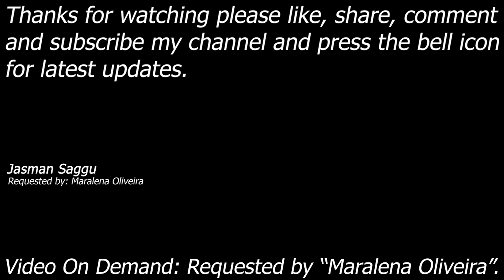WWE SmackDown! Here Comes The Pain - Goldberg, Brock & HHH vs Kurt, Rock & Steve Austin - Maralena O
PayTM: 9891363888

Goldberg, Brock Lesnar & Triple H vs Kurt Angle, Stone Cold Steve Austin & The Rock

Match: 6 Man Elimination Tag Match
Requested By: Maralena Oliveira